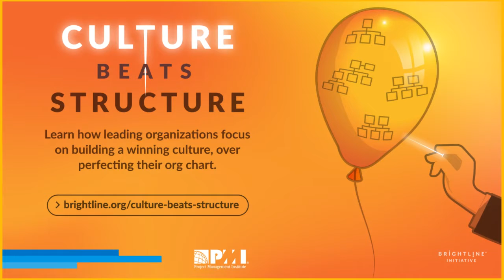Culture Beats Structure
Did you know that only 1 in 5 organizations successfully implements at least 80% of their strategy?
Most organizations struggle with executing strategy in their ever-changing environments. Organizations are continuously evolving their roles, functions, and structures. Yet so many of the best ideas on paper never even make it into the marketplace.

At TED2019, Brightline released a global research report with Harvard Business Review Analytic Services (HBR-AS) regarding organizational boundaries. Instead of trying to design the perfect structure, organizations should instead focus on having a culture that encourages collaboration and creates psychological safety where people can work in a trustful environment and express their opinions without fear. With this enabling culture, organizations can break through silos and deliver value.

To learn more about how organizations can change how they work and optimize their strategic execution, access the results of the research Testing Organizational Boundaries to Improve Strategy Execution.